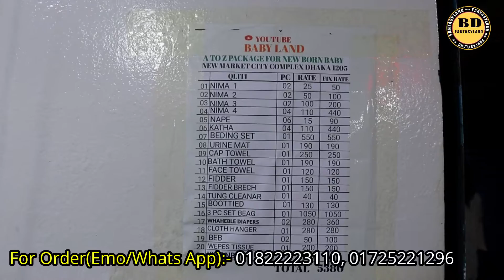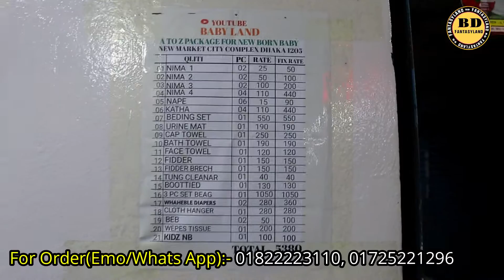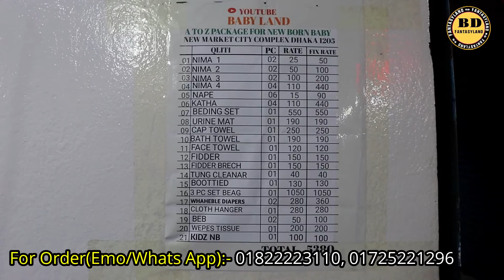প্যাকেজে নিউবর্ন বাচ্চাদের A-Z সকল আইটেম কিনুন// New Born Baby Item Price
এটা কোন দোকানের নাম্বার নয় 👇👇
মোবাইল: ০১৬৭২২৫৫৩৪২